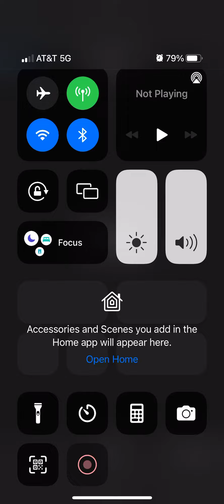The new book: the rough idea for the book in picture form.